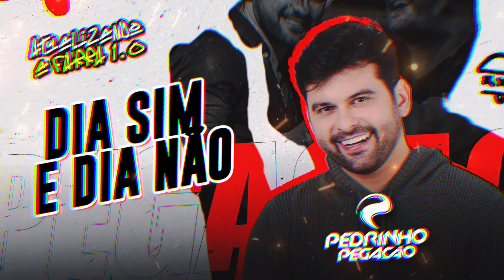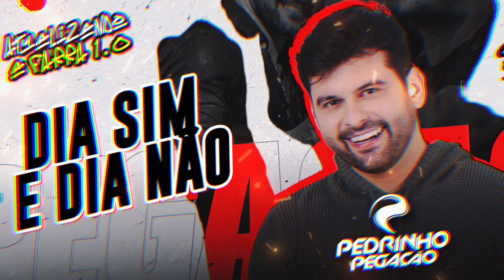Dia Sim e Dia Não- Pedrinho Pegação - Atualizando A Farra 1.0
É hit que você quer? Então vai no Sua Música e confere o “Atualizando a Farra 1.0” e todos os sucessos do novo promocional do @pedrinhooegacao😎🚀✅
Aproveita e conta para a gente o que tá achando do repertório✌🏻👊🏻🔥